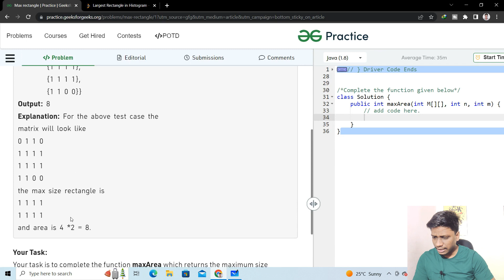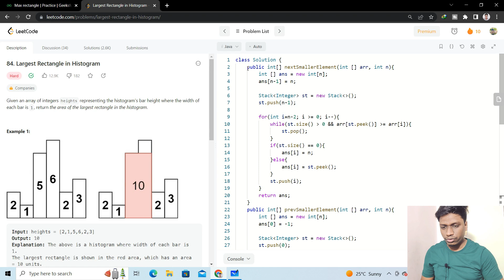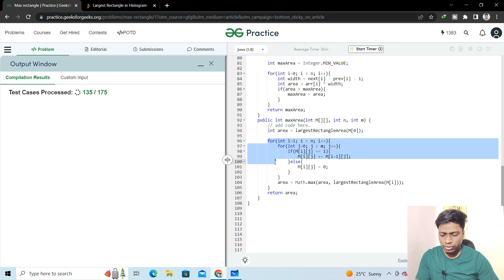#11 Max Area Rectangle in Binary Matrix 🔥 | Stack Data Structures | CodeOps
Prerequisite - Maximum Rectangular Area in Histogram

In this video I've discussed Max Area Rectangle in Binary Matrix question using multiple examples. I've also discussed 1 approach to solve this question. If you have any doubt related to this comment all your doubts on the comment section I'd love to clear all doubts.